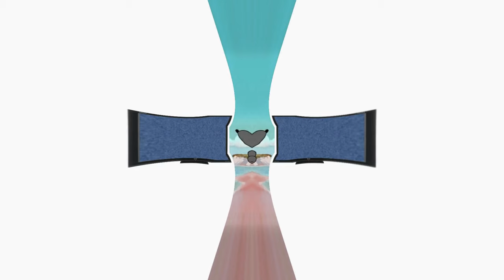Soviet Cartoon Wolf Hates Klasky Csupo Effects (Sponsored by Preview 2 v2 Effects) In Low Voice